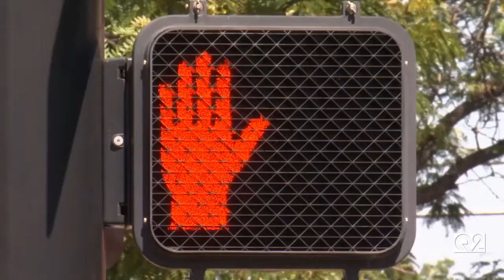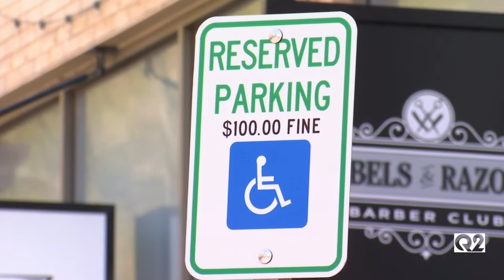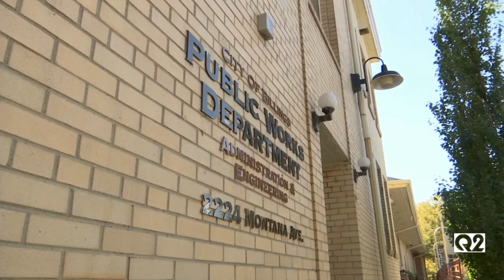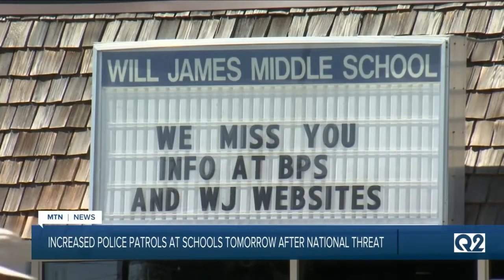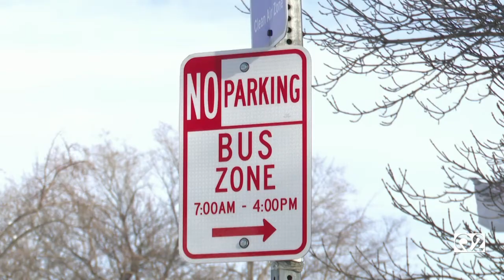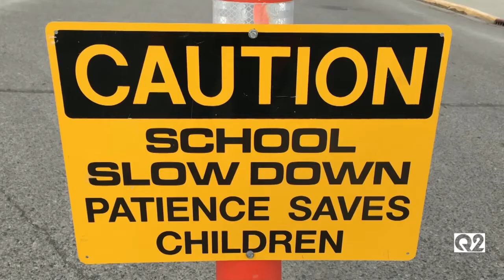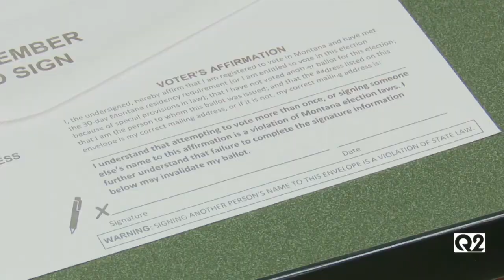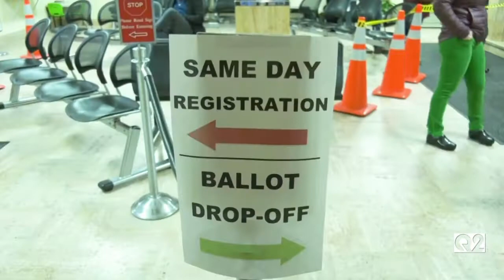Q2 5:30 p.m. Top Stories with Jeanelle Slade, Thursday 12-16-21